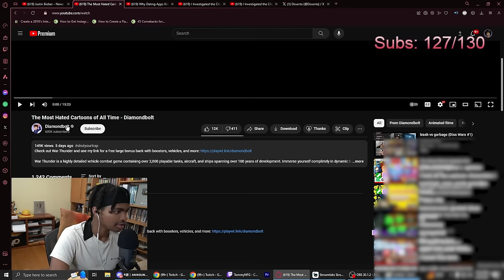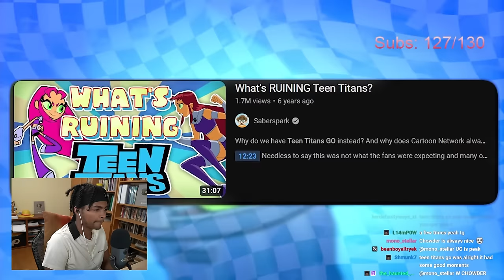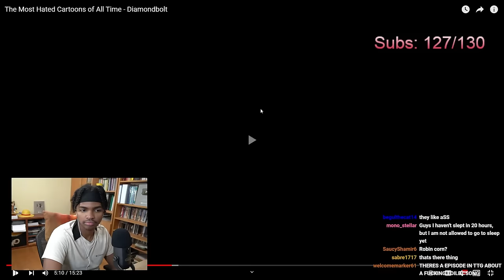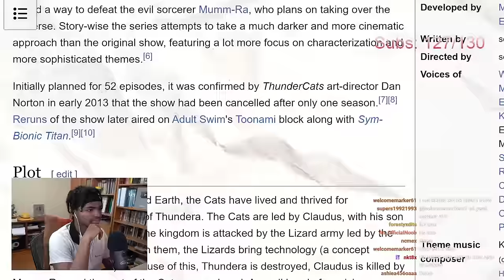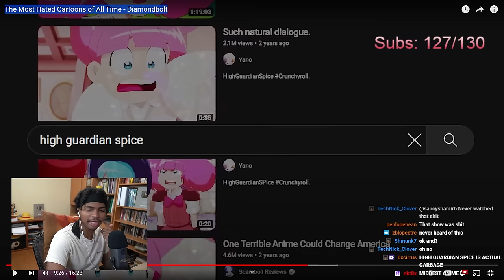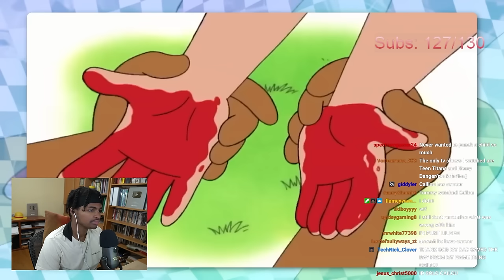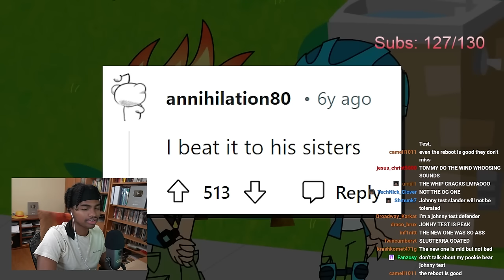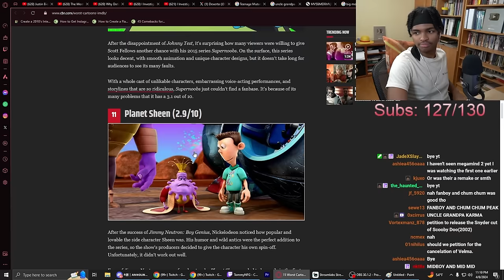The Most TRASH Cartoons Ever Made..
Original Channel:  @DiamondBolt